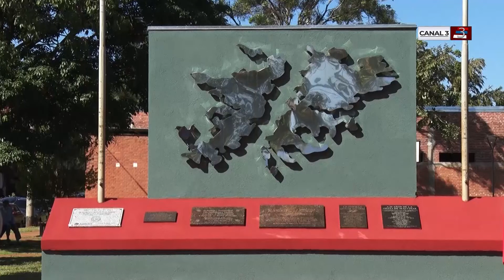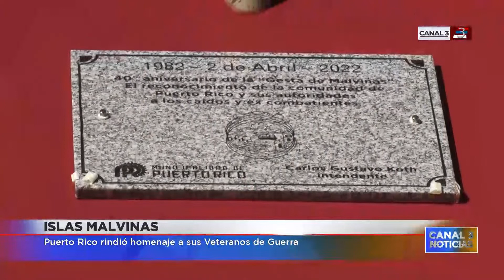Puerto Rico rindió homenaje a los Veteranos y Caídos en la Guerra de Malvinas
A 40 años del conflicto bélico por las Islas Malvinas, Puerto Rico realizó el acto conmemorativo y de homenaje a los Veteranos y Caídos en la guerra.